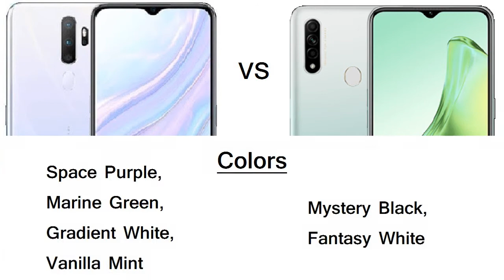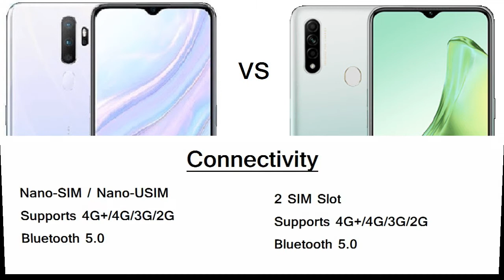Oppo A9 2020 vs Oppo A31 Comparison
Oppo A9 2020 vs Oppo A31 Specification Comparison